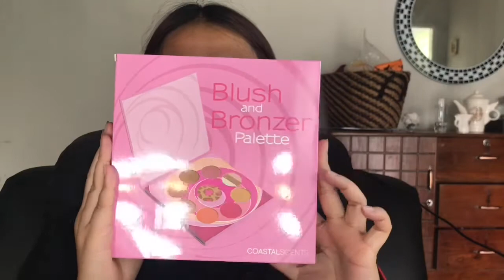[REVIEW] First Impression Coastal Scents | Chinese New Year Makeup Look | Leonita Wenny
kali ini udh mau deket Imlek, siapa yg udh siap terima angpao nih??

Gak mau ketinggalan kali ini aku bikinin kalian video CNY Makeup Look.. Video kali ini aku pake semua produk dr Coastal Scents

HUG AND KISS.. I LOVE YOU.❌⭕️❌⭕️